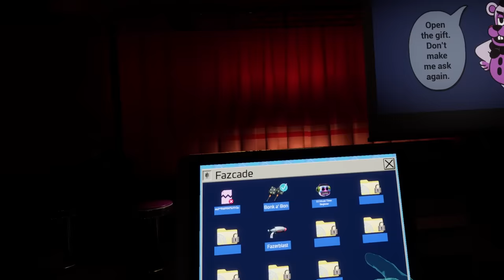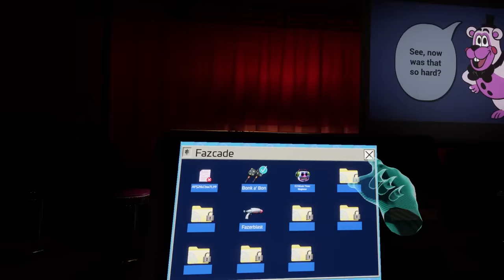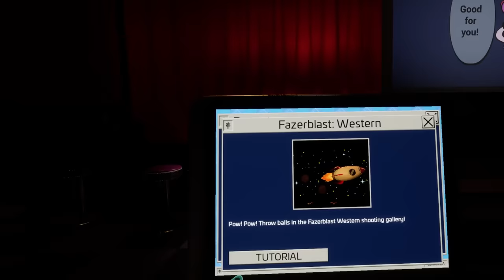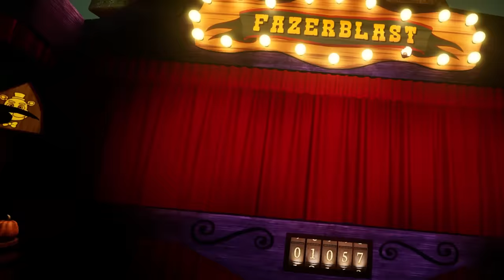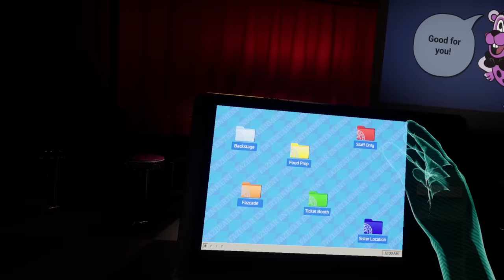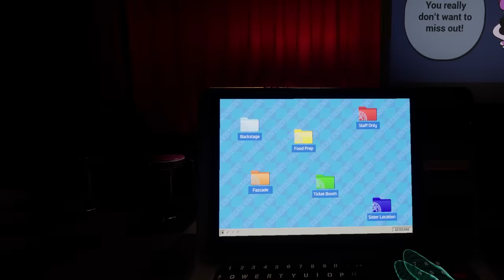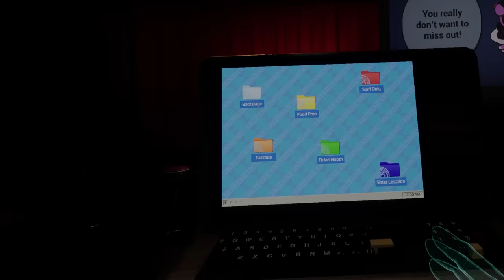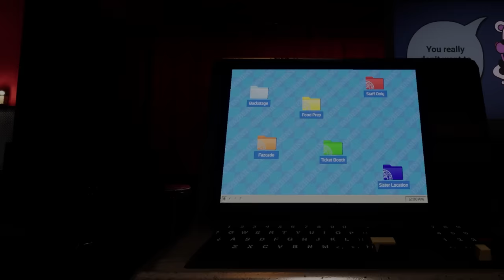FNAF Help Wanted 2 Part 4 - THE TERRIFYING ANIMATRONIC CARNIVAL.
FNAF Help Wanted 2 Gameplay Walkthrough Part 4 Working for DJ Music Man..

FNAF Help Wanted 2 Part 3